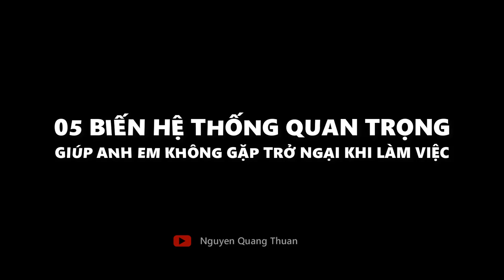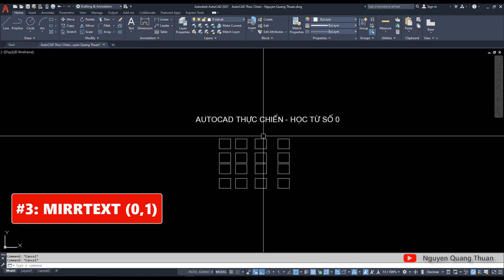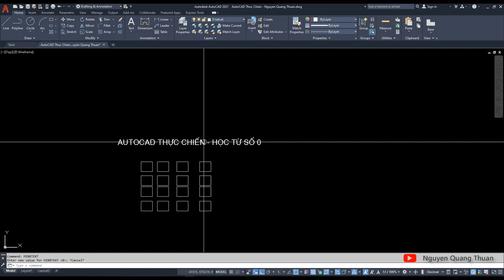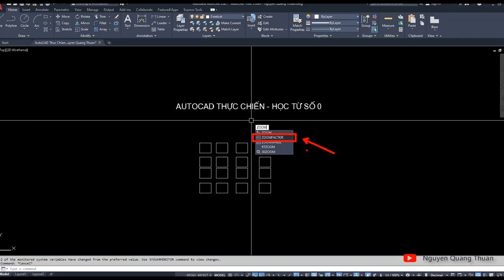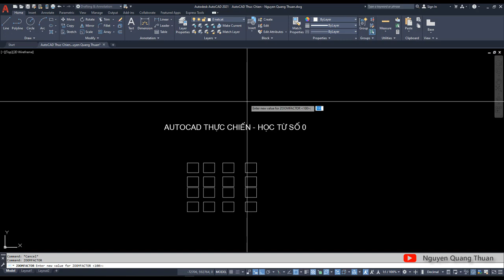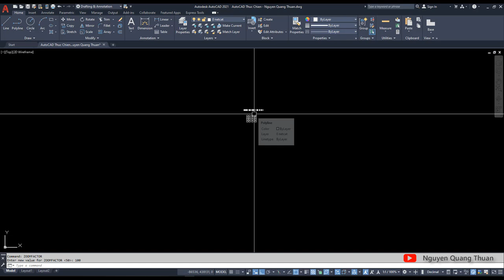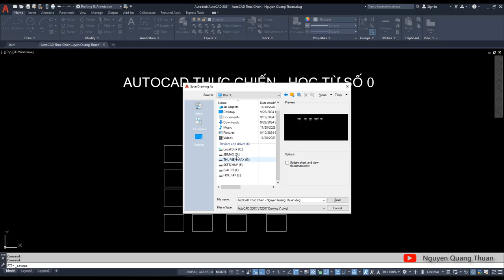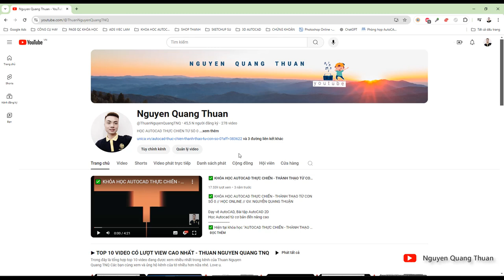✅ 05 BIẾN HỆ THỐNG QUAN TRỌNG CẦN PHẢI BIẾT KHI DÙNG AUTOCAD // NGUYEN QUANG THUAN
autocad cơ bản, nguyen quang thuan, autocad thuc chien, biến hệ thống autocad, biến filedia, biến mirrtext, biến zoomfactor, biến pickfirst, biến pickadd